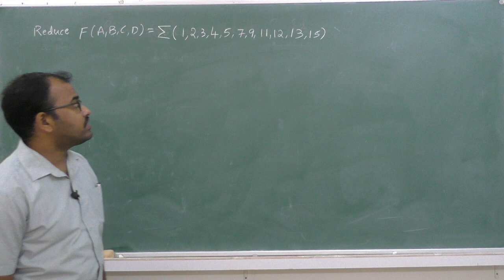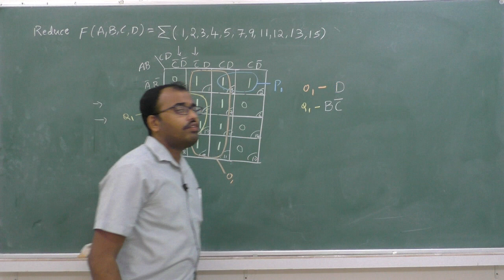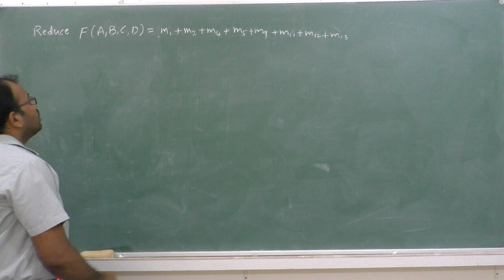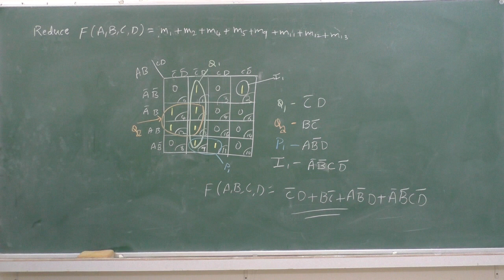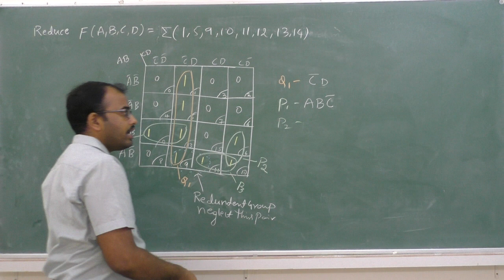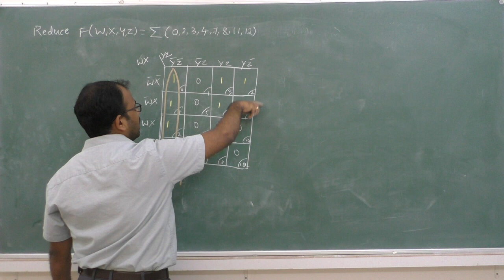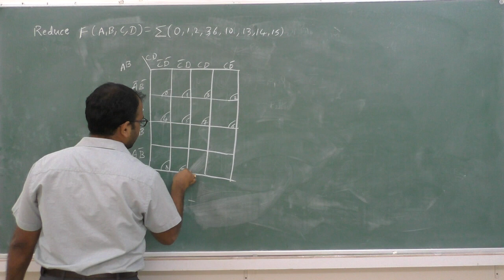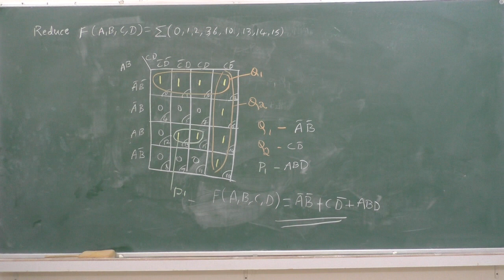II PUC - COMPUTER SCIENCE - BOOLEAN ALGEBRA - session - 10/10